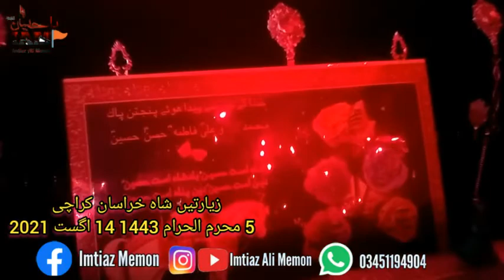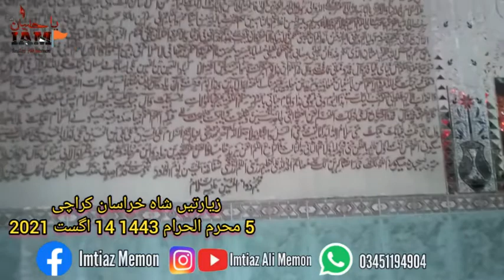Zayarti Shah Khurasa Karachi 2021 | Imtiaz Ali Memon YouTube Channel